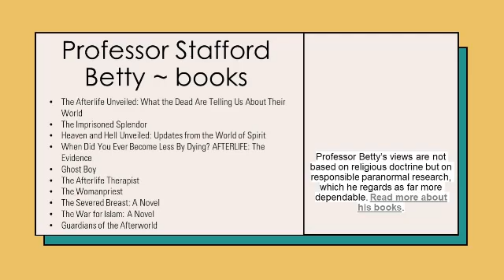Stafford Betty - Guardians of the Afterworld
Professor Stafford Betty talks about the nature of the Astral World and his new novel "Guardians of the Afterworld". Professor Betty’s views are not based on religious doctrine but on responsible paranormal research, which he regards as far more dependable.